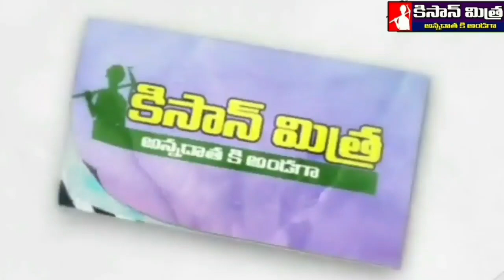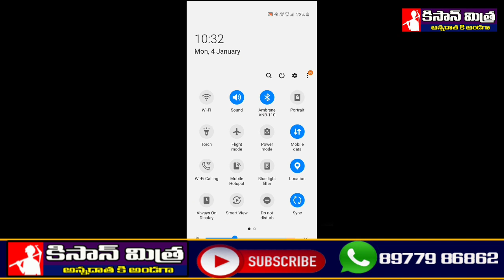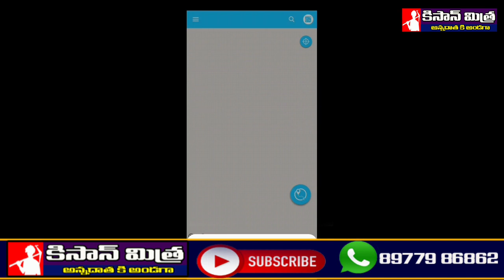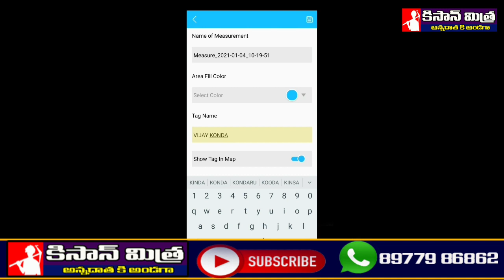How to Measure Land Area in Mobile|మీ భూమి నడుస్తూ సులువుగా కచ్చితంగా కొలవండి|Kisan mitra telugu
రైతులు మీ యొక్క భూమిని మొబైల్ ని పట్టుకొని  నడుస్తూ మీయొక్క భూమిని కచ్చితంగా కొలవండి లేదా ఎక్కడైనా ఉండే జిపిఆర్ఎస్ ద్వారా భూమిని కొలవడం సులభంగా చేయండి